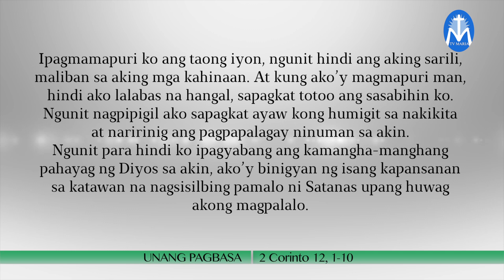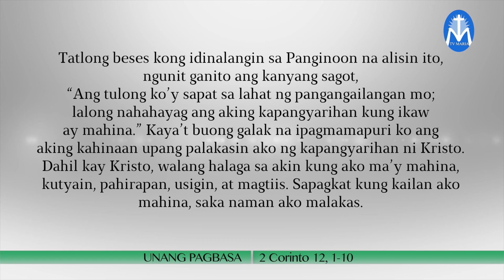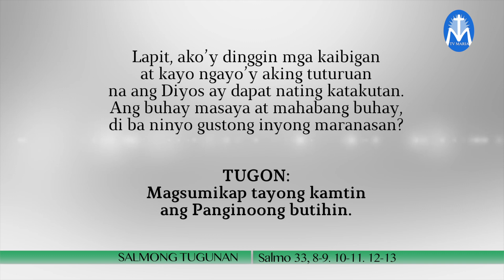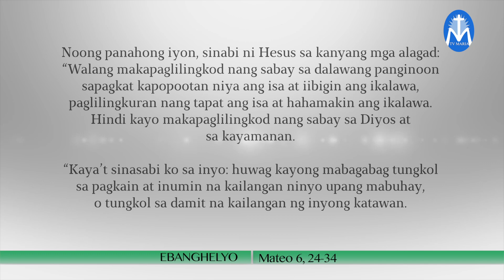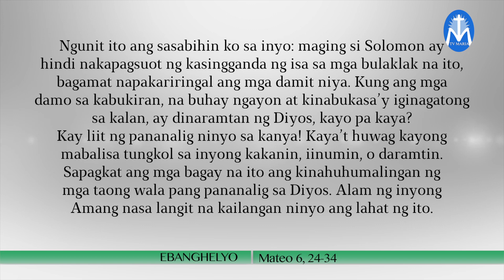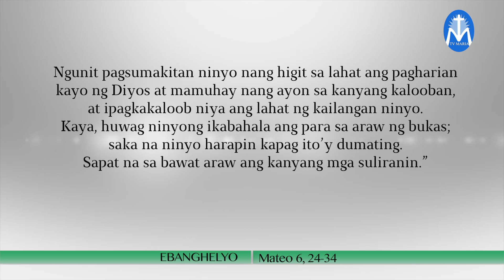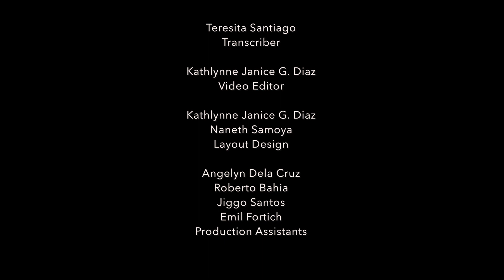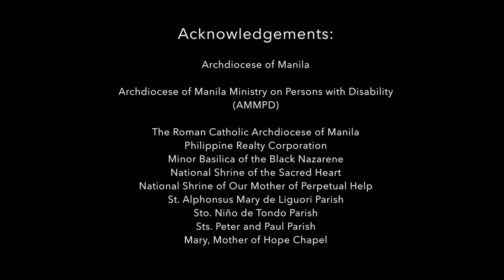Salita ng Diyos, Salita ng Buhay - June 19, 2021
"Hingin na bigyan ng lakas na makayanan
ang problema, hindi Niya tayo pababayaan.
Unahin natin pag lingkuran ang Diyos,
at hidni Niya tayo pababayaan at kalilimutan.
Manalig tayo sa Kanya."
Bp. Broderick Pabillo, DD